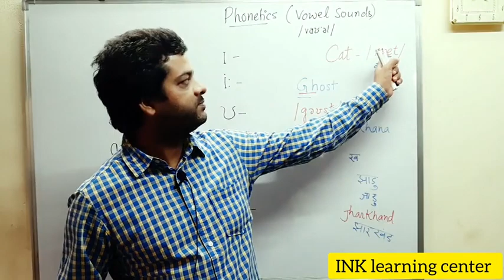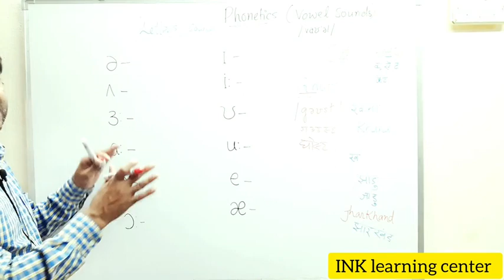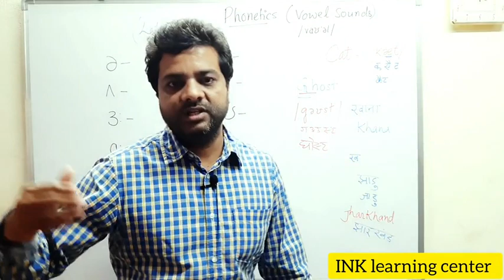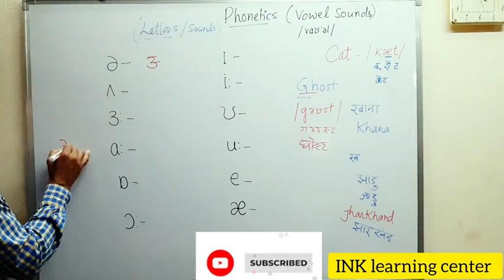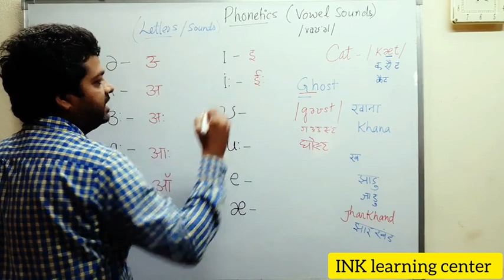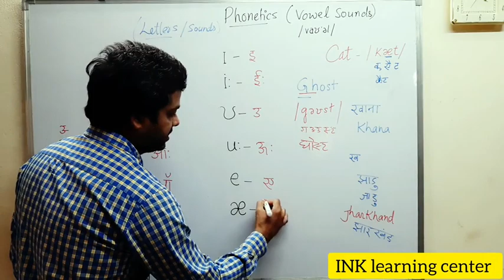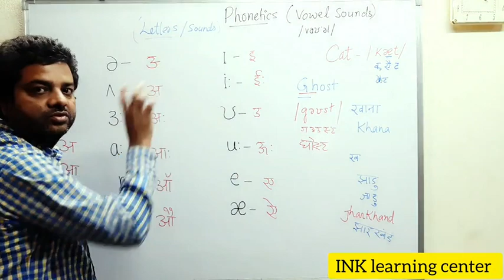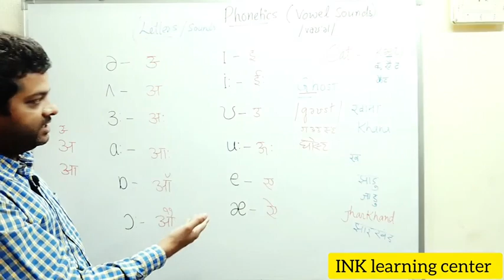Phonetics 2 | Vowel Sounds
Video highlights

what is Phonetics in English?
wow you can improve your Pronunciation?
Vowel Sounds in Phonetics?